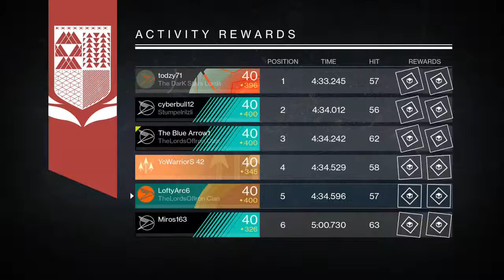Destiny (Xbox One) - Sparrow Racing League (SRL) 2016 Gameplay!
Some fun racing the circuits from Sparrow Racing League!!!

Sparrow Racing League is an activity where players race in the Crucible to earn exclusive rewards. It introduces new and returning Quests, Bounties, maps and rewards, which are available only until the end of the Dawning on January 3rd, 2017. Quests and bounties for SRL can be received from Amanda Holliday in the Tower Hangar.

Destiny is an online-only first-person shooter video game developed by Bungie and published by Activision.

It was released worldwide on September 9, 2014, for the PlayStation 3, PlayStation 4, Xbox 360, and Xbox One consoles. Destiny marked Bungie's first new console franchise since the Halo series, and it is the first game in a ten-year agreement between Bungie and Activision.

Set in a "mythic science fiction" world, the game features a multiplayer "shared-world" environment with elements of role-playing games. Activities in Destiny are divided among player versus environment (PvE) and player versus player (PvP) game types. In addition to normal story missions, PvE features three-player "strikes" and six-player raids.

A free roam patrol mode is also available for each planet and features public events. PvP features objective-based modes, as well as traditional deathmatch game modes.

Players take on the role of a Guardian, defenders of Earth's last safe city as they wield a power called Light to protect the City from different alien races. Guardians are tasked with reviving a celestial being called the Traveler, while journeying to different planets to investigate and destroy the alien threats before humanity is completely wiped out.